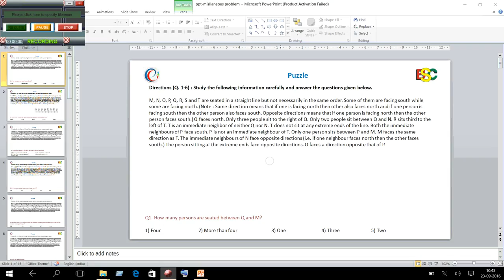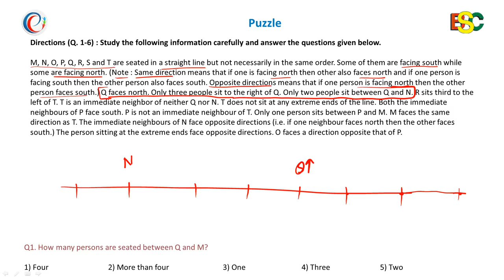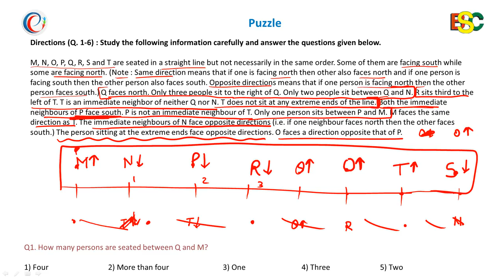1.Reasoning_linear Arrangment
Smart method to solve questions on linear arrangement with full accuracy in no time.